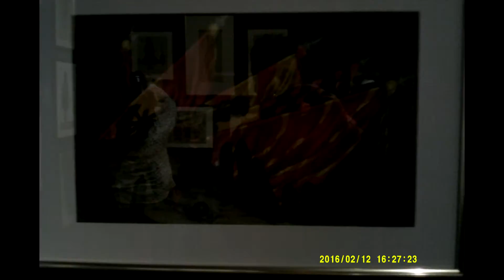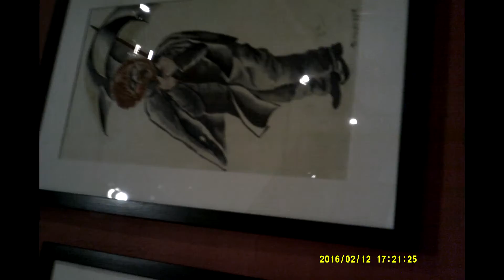музей бахрушина фокстрот